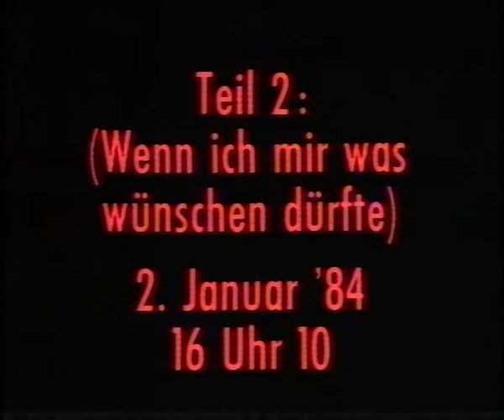ARD 29.12.1983 - Tagesschau, Programmhinweis, Ansage zu "Gefühlssachen"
Quelle: SVR4004 (SV System)
Zu sehen ist das Filmende von "Die tollkühnen Männer...", ein Programmhinweis, die Tagesschau, sowie die Ansage zu "Gefühlssachen".